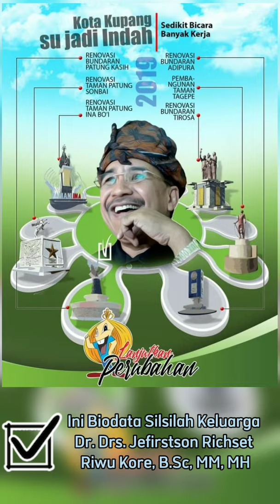Simak Silsilah Keluarga | Dr. Jefri Riwu Kore | Wali Kota Kupang